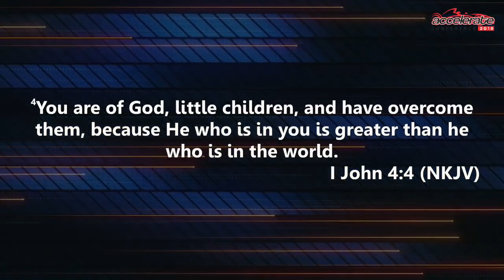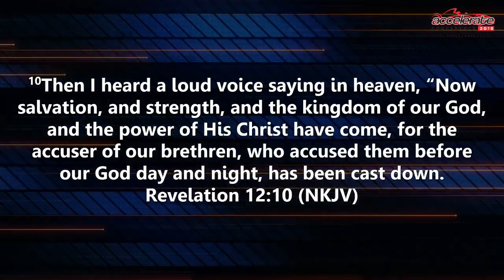This Is How We Overcome | Dr Mensa Otabil (Aceelerate 2018)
"Do Not Announce Defeat When You're Still In Battle"...Day 1 of the Accelerate Conference 2018.
At Accelerate2018 conference, we have received God's mandate to resource the body of Christ with divine instructions that will cause speed and an upward shift in the destinies of her attendees.